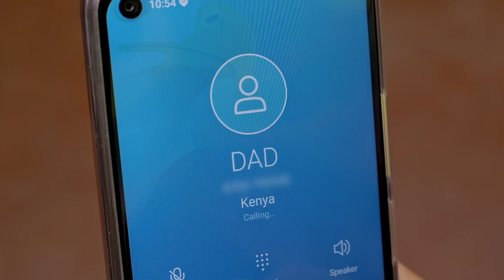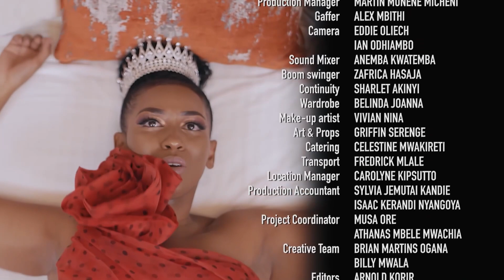VIUSASA: ZORA EPISODE 217